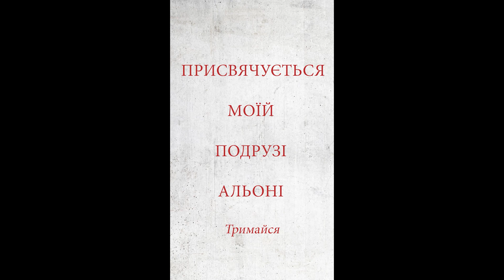Для всіх, хто втратив своїх чоловіків на цій клятій війні. Вірш Ірини Цілик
Вона стоїть перед дзеркалом. Сукня в крапочку, обручка проста,
тонкий ланцюжок, в улоговині поміж грудей – фігурка Христа,
слабкі руки, короткі нігті, рожева смужка старого рубця.
Вона стоїть, думає – дивно, але на мені немає лиця.

І як же це сталося, я пам’ятаю, у мене було лице.
Я мала вилиці, брови, блакитні очі мала, кінець кінцем.
І скільки я так стою? Сьогодні вівторок або, може, четвер?
І як мені бути далі, як без лиця я маю жити тепер?

Прийшли найрідніші, помили їй голову, дали гідазепам.
Провітрили дім. Поплакали разом. Вдих і видих, короткий спазм.
Ну що ти, пташко, поїж хоч трохи, давай, маленька, або поспи.
Забрали леза й ножі. Пішли собі. Пара тихих печальних спин.

Всі кажуть, потрібно жити далі. А як конкретно – ніхто не вчить.
Вона стоїть і думає – ти без лиця кричи тепер не кричи,
світ не почує. Глухе мичання. Землею туго набитий рот.
Уробороса танок безтямний. Днів непотрібних коловорот.

Та якось вранці вона дістане врешті червоного олівця
і намалює собі кривеньку усмішку й очі на пів лиця.
Пройдеться містом. Згадає, як воно – сміятися до чорноти.
Давай, рідненька. Тут пів країни таких усміхнених, як і ти.

Ірина Цілик